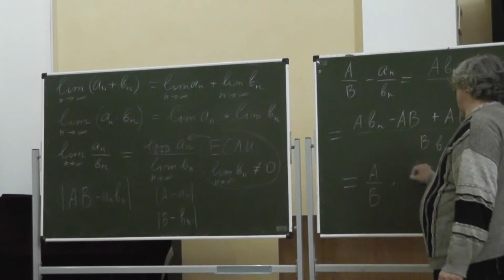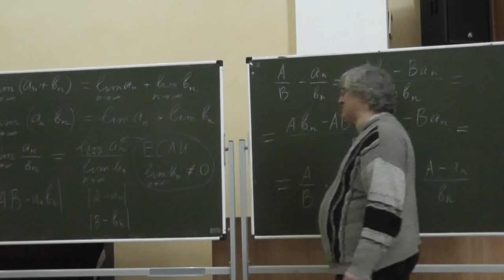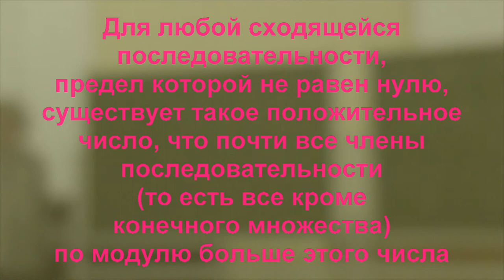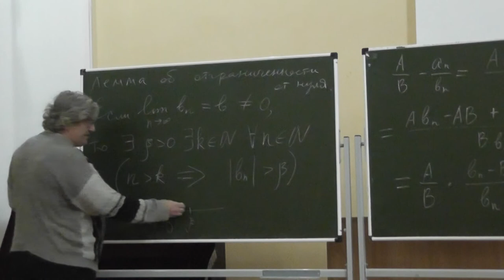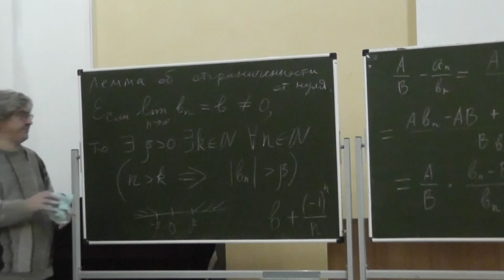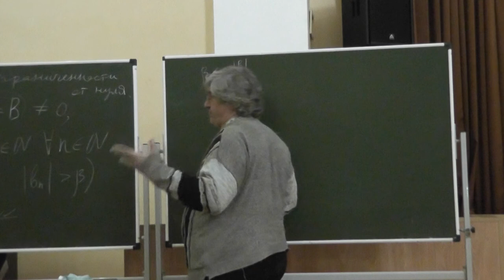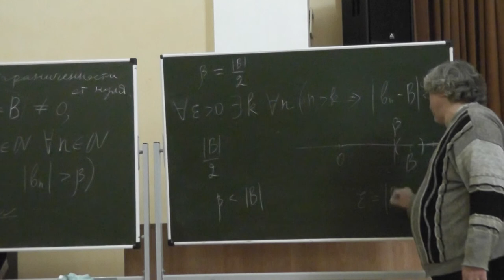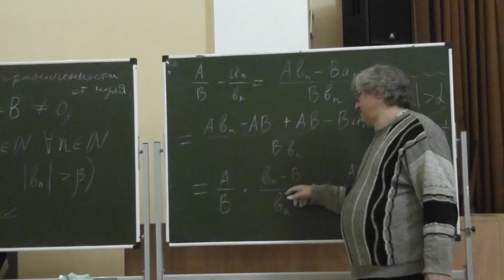9 Предел частного